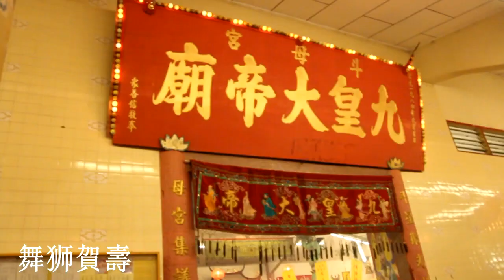吉打斗母宮 庆祝九皇大帝千秋~ 舞狮賀壽2019